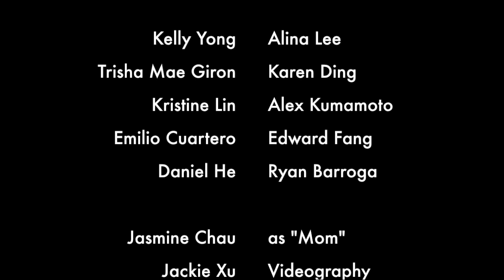AFX Gala 2016: Dress Code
Haven't decided what to wear for AFX Gala yet? We've got some ideas for you! And also what not to wear...

AFX cordially invites you to join us at our first ever gala in celebrating five years of [A]spirations, [F]amily, and e[X]perience! Come with your friends, directors, or even bring a plus one- someone who has never been in AFX. Gala will include a live DJ, snacks (including mini mousse cups, coconut shrimp tempura, roasted pork belly with cheesy polenta cake and more), a photobooth, and a ton of fun, so don’t miss out!

Where: Pauley Ballroom
When: Sunday, April 24th from 7:30 to 11:30pm
Price: Tickets are $15 presale and $20 at the door. Note that the presale order form closes on April 10th at 11:59pm, and there will only be 50 tickets available at the door. If paying through Venmo, please put in the description: "AFX Gala Tickets for [Full Name(s)]" That way those who pay for their +1's can make just one transaction of $30 for the both parties.
Attire: Black tie formal; think prom.